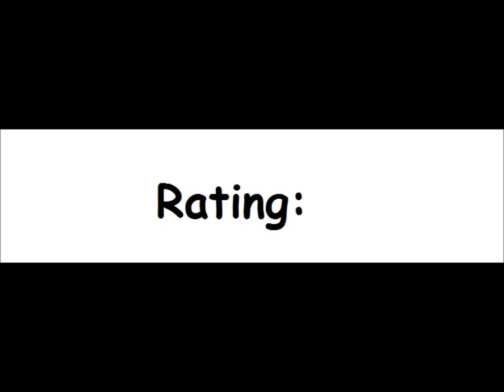The Hitchhiker's Guide to the Galaxy for the Apple II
Came also out for:

Amiga
Amstrad CPC
Atari 8-bit
Atari ST
Browser
Commodore 128
Commodore 64
DOS
Macintosh
PC Booter
TI-99/4A
TRS-80
TRS-80 CoCo

Game description:

You are Arthur Dent, an Englishman with a bad hangover wearing a dressing gown containing a much needed buffered analgesic and some fluff. Your house has just been destroyed, followed shortly thereafter by your planet Earth (mostly harmless). You've been rescued by your friend Ford Prefect, who's not actually an out-of-work actor. He has given you a book (The Hitchhiker's Guide to the Galaxy), a towel, and is now telling you to put a fish in your ear. It must be a Thursday; you've never quite gotten the hang of Thursdays.

The Hitchhiker's Guide to the Galaxy is written by Douglas Adams and Steven Meretzky and based on Adams' BBC radio series, television series, and the series of subsequent novelizations. It's one of the classic Interactive Fiction games produced by Infocom, labeled as Science Fiction and has a Standard Level of Difficulty. Though divergent from the source material, the main characters, locations, and concepts are here. Unlike the book, death can come quickly if Arthur fails to observe his surroundings, collect inventory, talk to people, and consult the Guide. DON'T PANIC!

Really fun text-adventure, but somehow I don't like the parser...